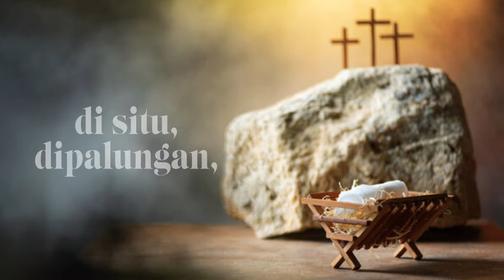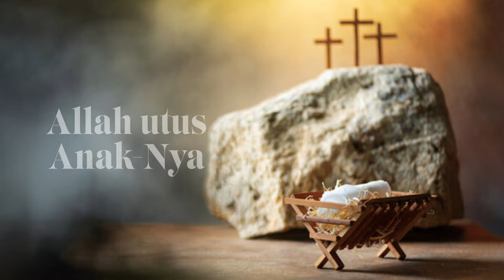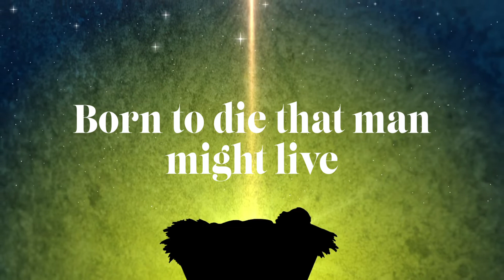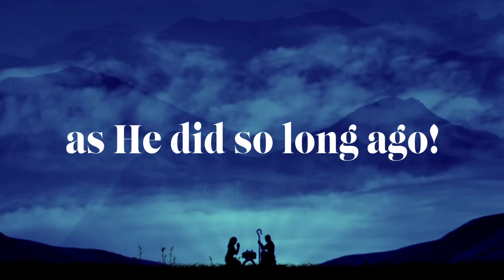GLORIAMUS Christian Faith in Tunes #76 - Bunyi Bel - KPK 111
KPK 111 Bunyi Bel
Ring The Bells

Solist   : Irene Cahyadi
Pianist  : Fritz Stanley
Audio Editor : Naga Kasim
Video Editor : Hugo Pierre
Harry John Bollback bersama John Von Casper "Jack" Wyrtzen, adalah pendiri dari Word of Life Fellowship, Inc., sebuah pelayanan pemuda Kristen penginjilan internasional. Di saat terakhir dari kehidupannya ,Harry mengatakan : Aku menengok ke belakang kehidupan ku dan aku bersyukur kepada Tuhan setiap hari atas jalan hidup keluarganya yang  melampaui batas. Kami tahu, kami mengalami hari hari buruk tetapi jujur kami tidak dapat mengingatnya. Semua Tuhan berikan sebagai keseluruhan proses dari pimpinan Tuhan kepada kami melewati semuanya. Kami dapat mengatakan dengan kepastian yang besar Tuhan melakukan perbuatanNya yang mustahil dalam kehidupan keluarga Harry.

Harry sangat mencintai Musik, Dan bahkan beliau juga seorang puitis yang memberikan penghiburan buat suku suku terpencil di hutan
Salah satu karyanya adalah Ring the bells.

Ring The Bells
Harry John Bollback, 1958

VERSI 1
1
Bunyi bel dan lonceng yang memb'ritakan,
bahwa di kota Daud, Kristus t'lah lahir.
Lahir-Nya dan mati-Nya, memb'riku hidup kekal,
di situ, dipalungan, Kristus t'lah lahir.
Allah utus Anak-Nya, lahir bagi manusia,
rela datang ke dunia, memb'rikan hidup kekal-Nya.
bahwa Dia telah lahir, kini tetap hiduplah.

VERSI 2
1
Ring the bells, ring the bells. Let the whole world know
Christ was born in Bethlehem many years ago;
Born to die that man might live, came to earth new life to give.
Born of Mary, born so low, many years ago.
God the Father gave His Son. Gave His own beloved One.
To this wicked, sinful earth. To bring mankind His love, new birth;
Christ the Savior lives today as He did so long ago!